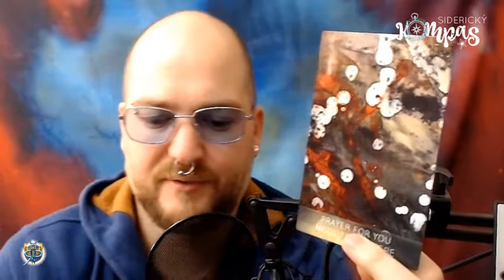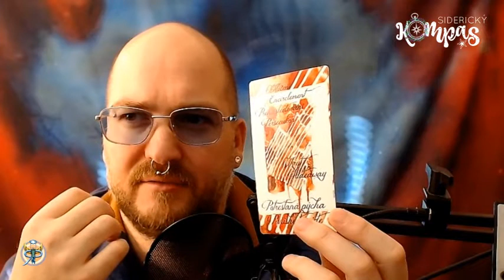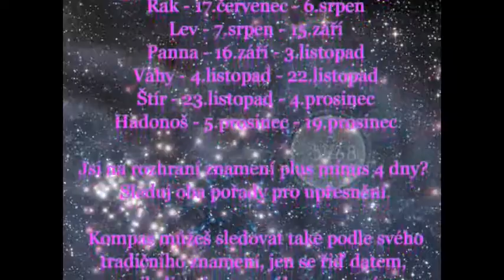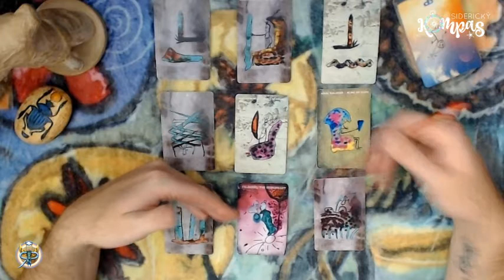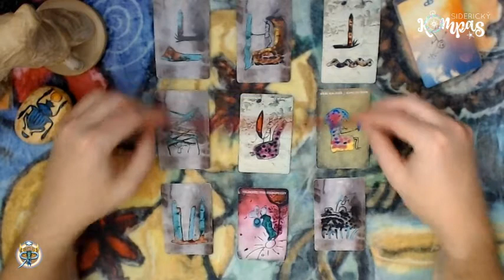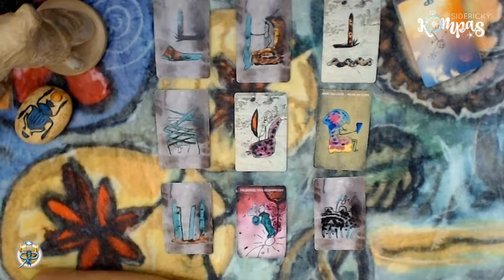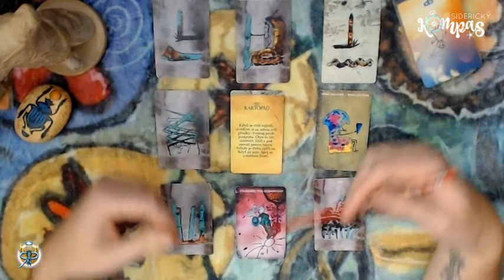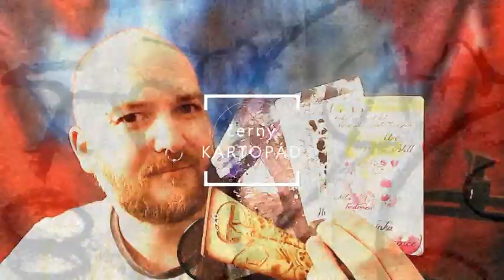Siderický kompas - Býk - prosinec 2020 - měsíční výklad karet pro jednotlivá znamení